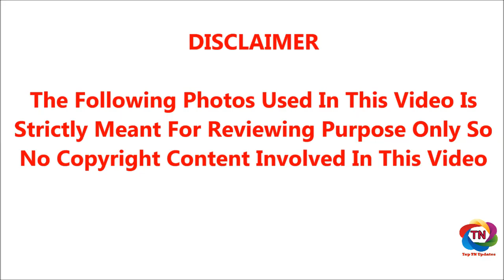நடிகர் சமுத்திரகனியின் உண்மையான மனைவி யார் தெரியுமா?